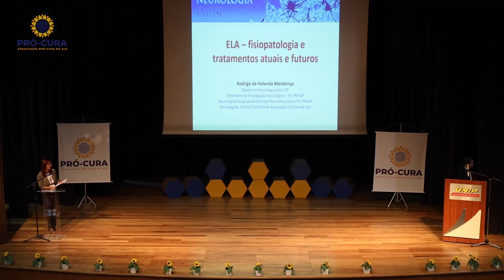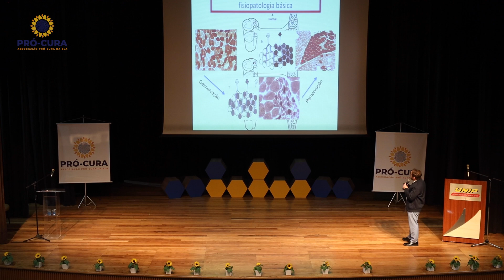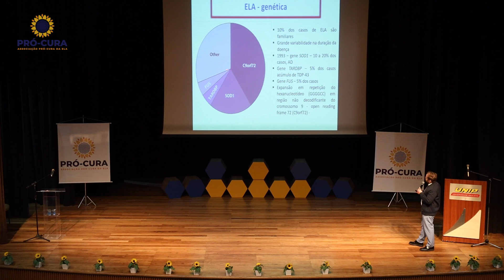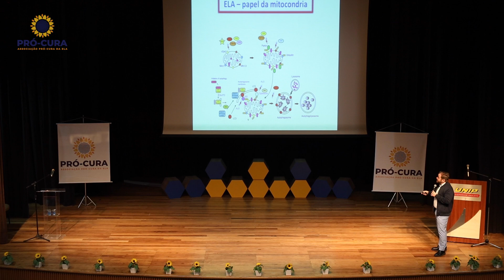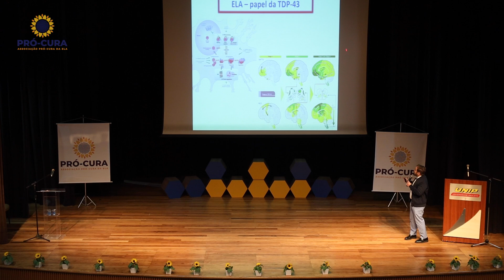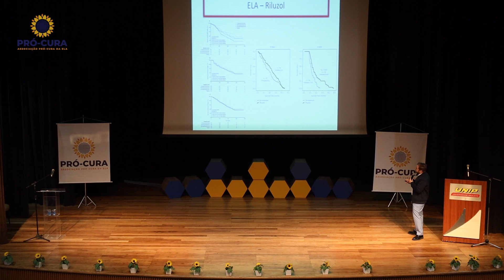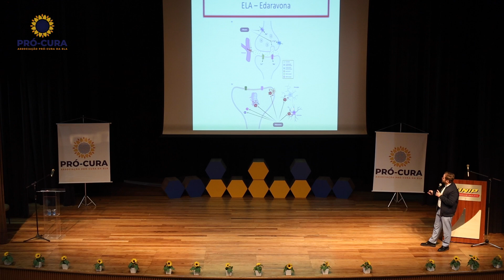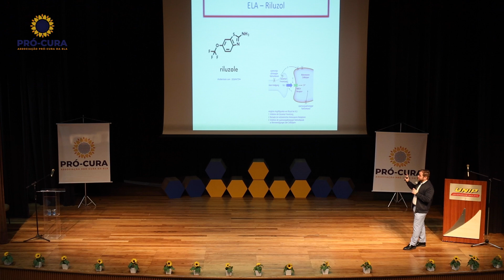Neurologia | Dr. Rodrigo de Holanda Mendonça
Medicamentos - o que já temos e o que está por vir com o neurologista Dr. Rodrigo de Holanda Mendonça.